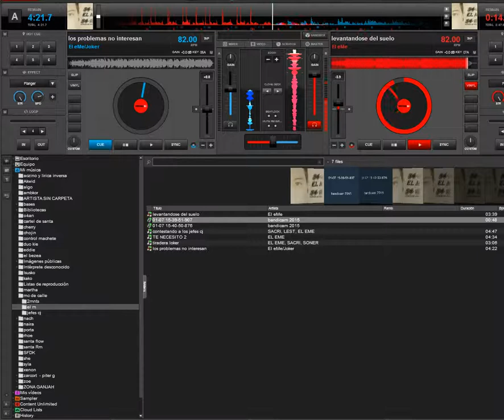EL M - LEVANTÁNDOSE DEL SUELO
Esta es una cancion para todo el publico pero mas para aquellas personas que han fracasado en un momento de su vida y no se dan por vencido. Asi que ANIMO Y NO SE RINDAN